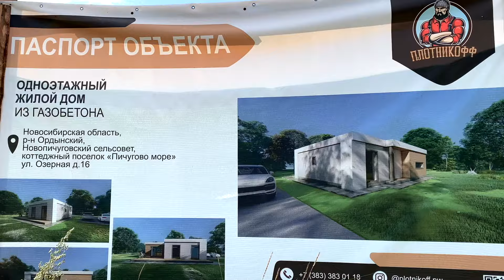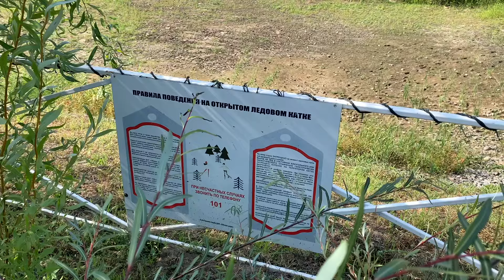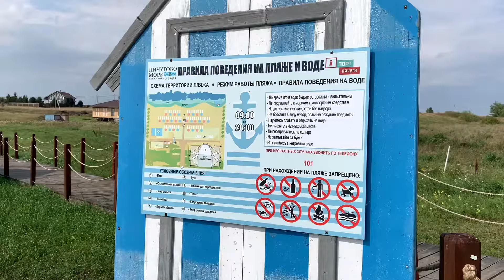Где построить дом в Новосибирске?! Коттеджный поселок Пичугово море | Порт Пичуги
Выбирайте где строить, а мы вам поможем - выбирайте типовые проекты на сайте или разработаем для вас индивидуальный проект!

Адрес: Новосибирск, Советская, 23, оф. 403

Сегодня наш обзор на коттеджный поселок Пичугово море. Практически каждого из нас манила мысль иметь недвижимость возле моря, для отдыха с семьей, для яхтинга. Обское море отличное место для отдыха и загородной жизни. А коттеджный поселок Пичугово море находится как раз на берегу. Особенностью поселка Пичугово море это внимание к детскому досугу. Детские площадки, досуговый центр выходного дня, воркаут, горки для зимних развлечений. Обское море ближайшее место для морского отдыха и у вас есть возможность построить загородный дом вблизи водоема. Пичугово море – дачный курорт на обском море, детям точно понравится!

0:00 коттеджный поселок Пичугово море
1:30 расстояние от Новосибирска
2:40 детский клуб
7:05 макет поселка на Обском море
10:15 пляжный отдых в поселке
12:15 стоимость участков